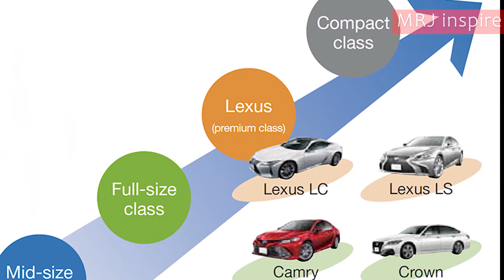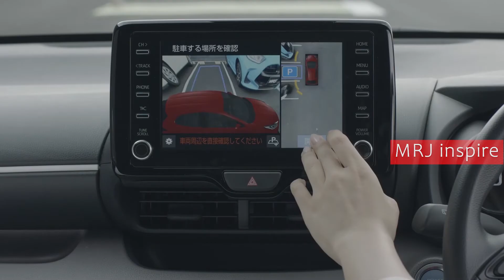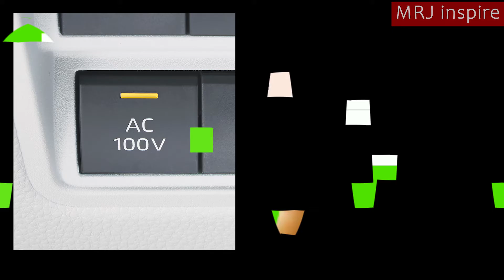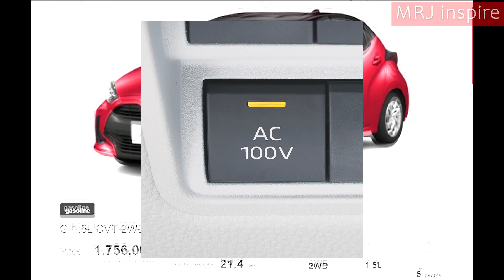Toyota Yaris 2020 (Vitz) Sri Laka, Sinhala Reveiw, Sinhala Introduction, for non hybrid lovers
2020 Toyota Yaris (Toyota Vitz 2020).Toyota Yaris 2020 in  Sri Laka, Sinhala Reveiw, (in line with Toyota Riaze) Sinhala Introduction Hatchback 2020),This is for non hybrid lovers

, හයිබ්‍රිඩ් ලෙඩ නැතිව, හයිබ්‍රිඩ් බැටරි ලෙඩ නැති හොන්ඩා ෆිට් එක මෙන්න.
"2020 Toyota Yaris","interior","new","features", Car එකක් ගන්නම් චුට්ටක් පරක්කු වෙලා toyota Yaris 2020 Hatch Back(in Sri Lanka, Sinhala review) එකක්ම ගන්න. Toyota raize 2020 එකත් එනවා. yaris එක රුපියල් ලක්ශ 35-40 අතරේ ගන්න අලුත්ම කාර් එකක්. vitz එක ගන්න එකට වඩා ගොඩක් වටීවි.තෙල් 20 km/l කරන අලුත්ම කාර් එක.
this is a trailer video,full video will be published soon...
"Honda Fit GP1 GP4 GP5","Honda Fit 2020 review","Toyota vitz 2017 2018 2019","Toyota Premio Allion","Toyota Passo","Suzuki wagon r 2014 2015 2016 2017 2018","Yohani","Toyota Raize 2020","Toyota raise review","Toyota Yaris 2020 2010","Toyota CRV 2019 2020","Toyota Aqua 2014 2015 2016","Honda City 2020","Toyota Corolla 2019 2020","yohani","Block \u0026 Dino"

my camera used. Apple iphone XS Max 64GB black (best cam)

Please go and subscribe these two websites and their youtube channel and you can get the purest Theravada Buddhist dharma from there. this is the only one place in the world you can get cleanest dharma preached by the load Buddha from Sri Lanka (from the world) . fortunately you can find some nice english preaching and articles too.